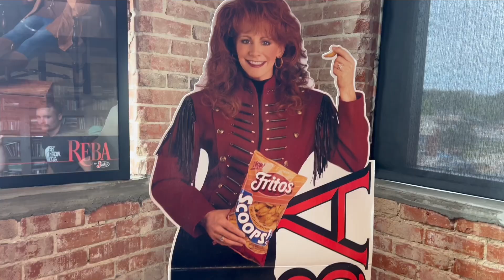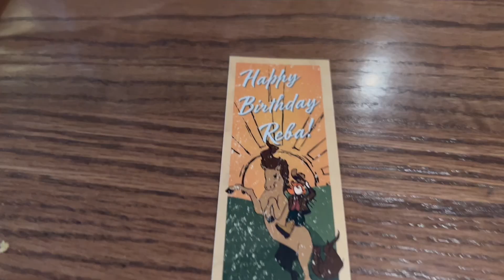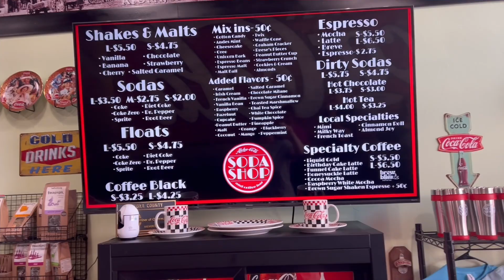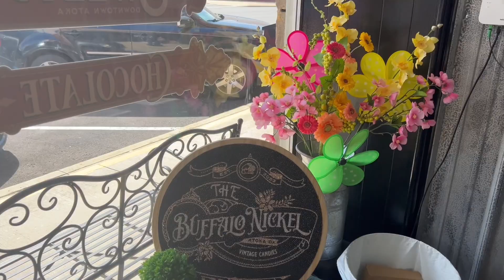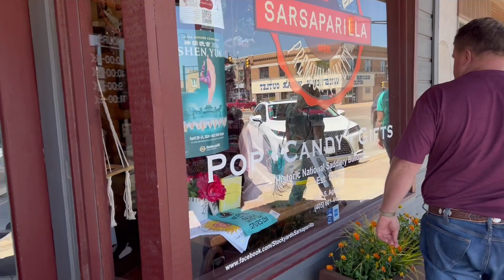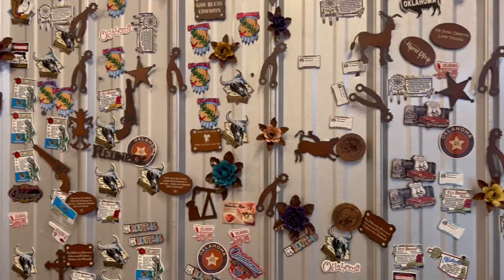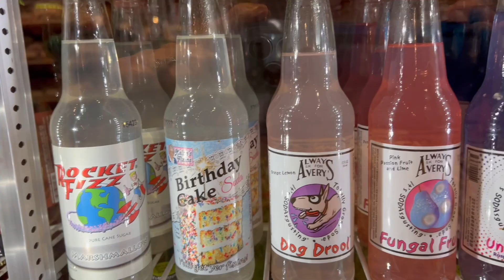REBA’S VS CATTLEMAN’S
We compared our dining experience at Reba’s to Cattleman’s Steakhouse… Who will win??